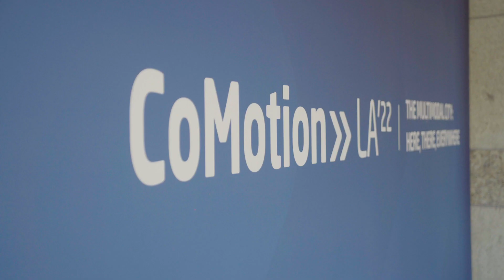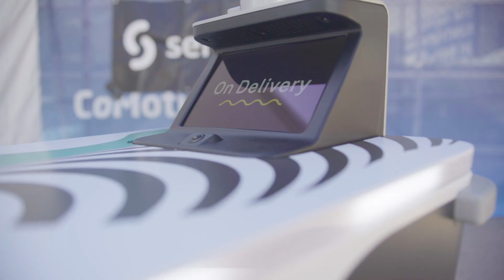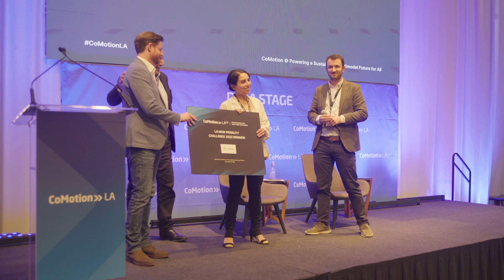CoMotion LA '22 Highlights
Highlights from CoMotion LA ’22, The Multimodal City: Here, There, Everywhere.

Join us at CoMotion MIAMI ’23 in Spring 2023. Register today and get 50% on your pass!

Tune in to the Fast Forward Podcast by CoMotion. A bi-weekly podcast covering the revolution in urban mobility.